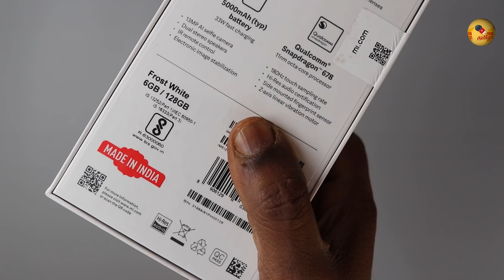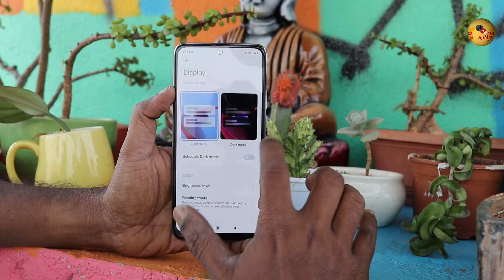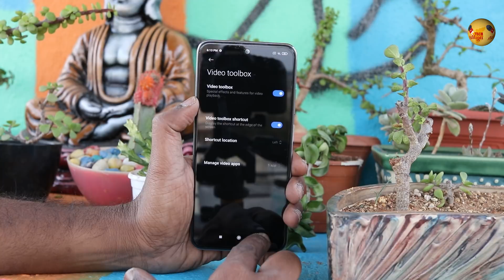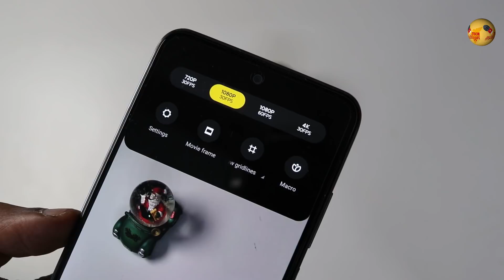Redmi Note 10 விலை Rs 11,999 கண்ண மூடிட்டு வாங்கலாம்? 🔥UNBOXING 🔥 DAY 1 First Impression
புதுசு கண்ணா புதுசு இது! ரெட்மி புதுசா REDMI NOTE 10 கொண்டு வந்திருக்காங்க. ஒரு நாள் உஸ் பண்றேன், அதோடUNBOXING ,  முதல் பார்வை இந்த விடியோல பார்க்கலாம், '
Xiaomi has launched the RedmiNote10 in India at price starting Rs 11,999. Watch the Redmi Note 10 unboxing and first impression in Tamil.